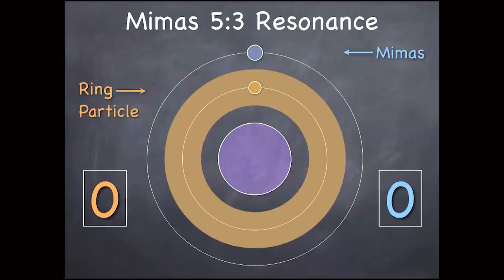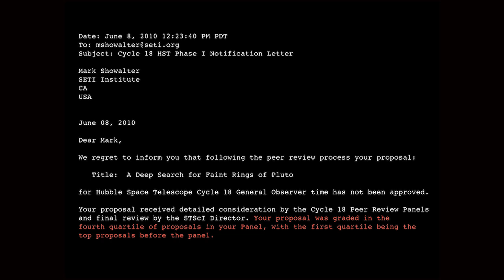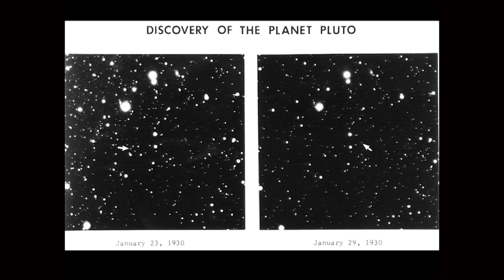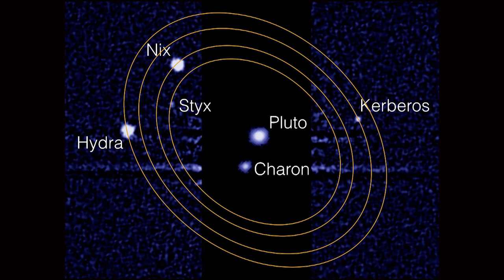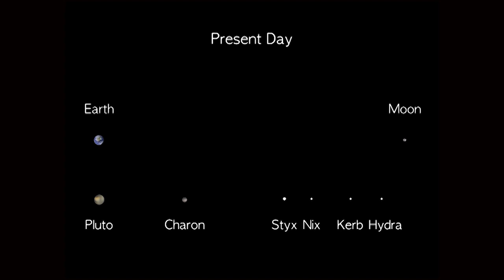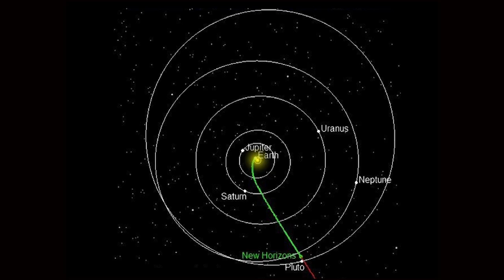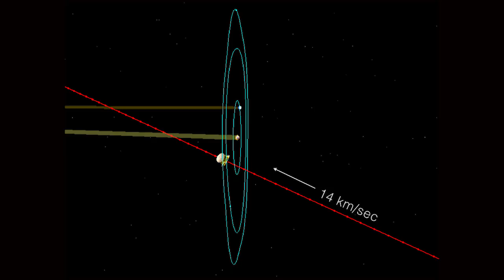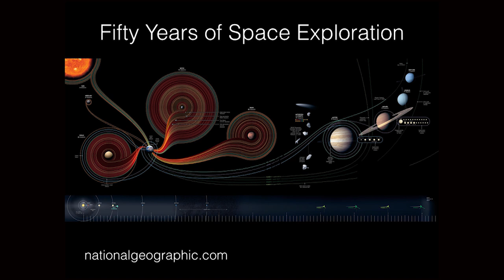Pluto on the Horizon: Anticipating our First Encounter with the Double Planet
Wednesday, Jan. 28, 2015.
Dr. Mark Showalter (SETI Institute)

The more we learn about Pluto, the more interesting it becomes. In the last decade, four tiny moons have been discovered orbiting the central "binary planet," which consists of Pluto and its large moon Charon. Pluto itself has a thin atmosphere and shows signs of seasonal changes. On July 14, 2015, NASA's New Horizons spacecraft will fly past Pluto and provide our first close-up look at these distant worlds. Dr. Showalter, a co-investigator on the mission, describes how he discovered two of the moons of Pluto, explains what we currently know about the Pluto system, and sets the scene for the exploration that is in store.